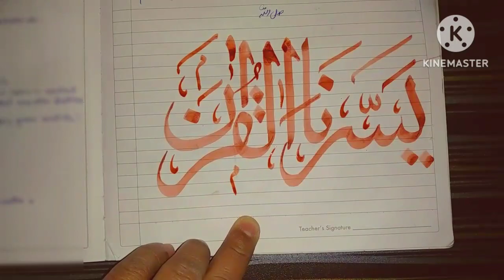ولقد یسرناالقران arbic calligraphy